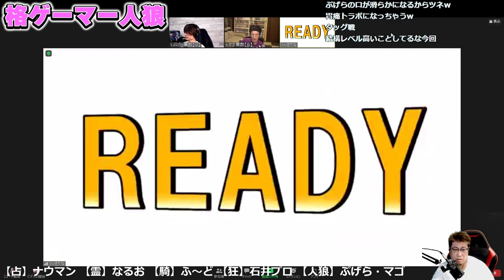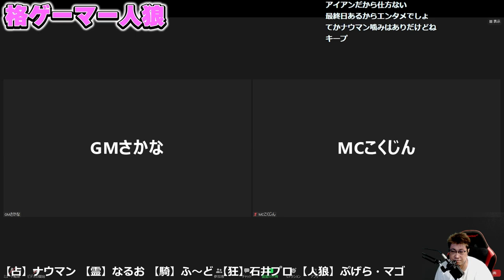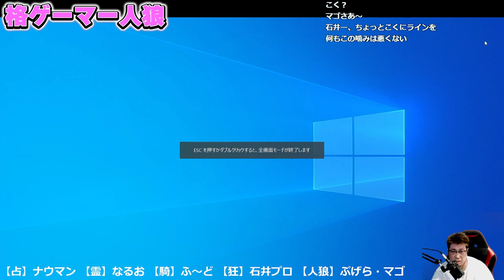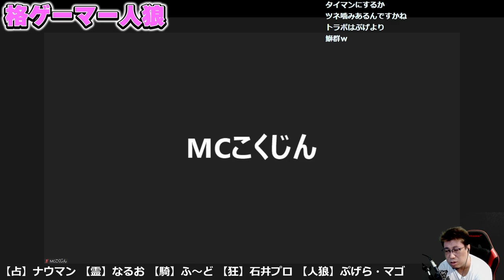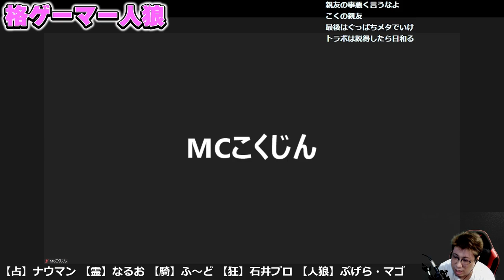【格ゲーマー人狼 61】「人狼とは洗脳するゲーム」心のスキマに入り込むぷげらの優しい声【2戦目】（2022/7/25）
【格ゲーマー人狼 61】「人狼とは洗脳するゲーム」心のスキマに入り込むぷげらの優しい声【2戦目】

「STREET FIGHTERS」
↓こちらで買えます